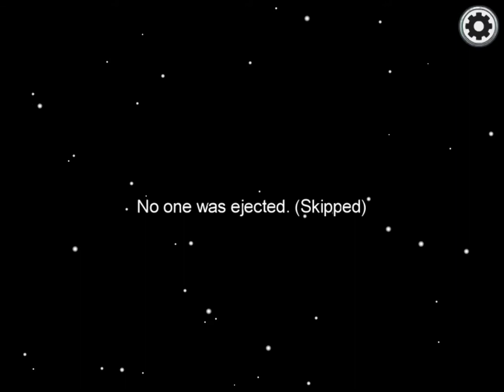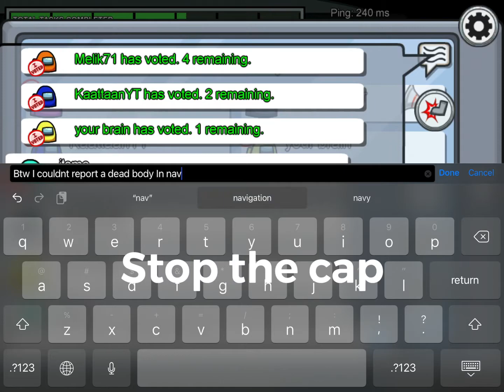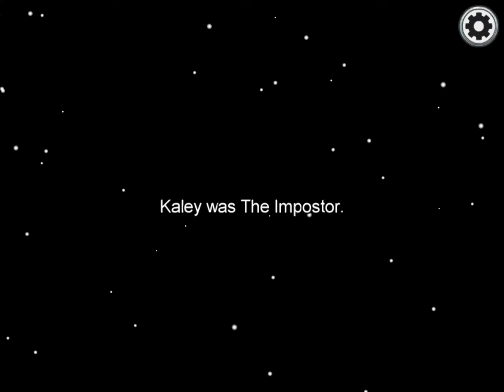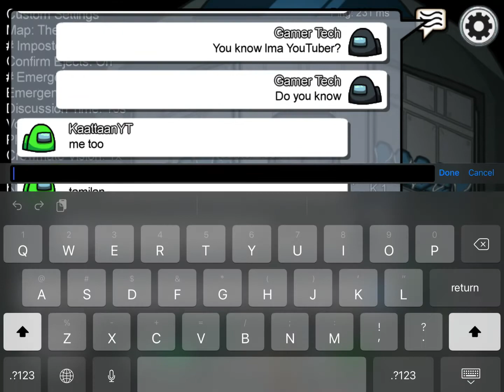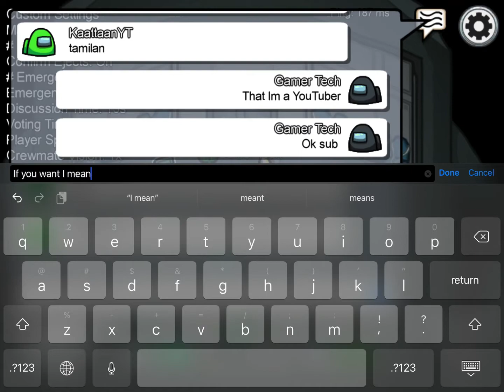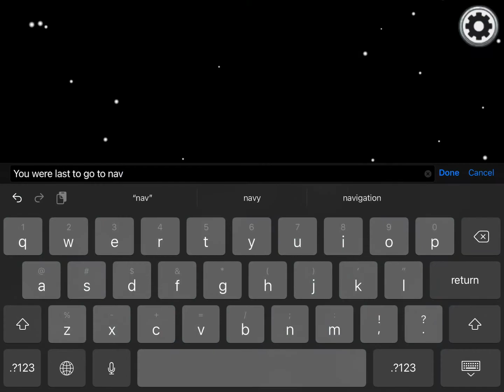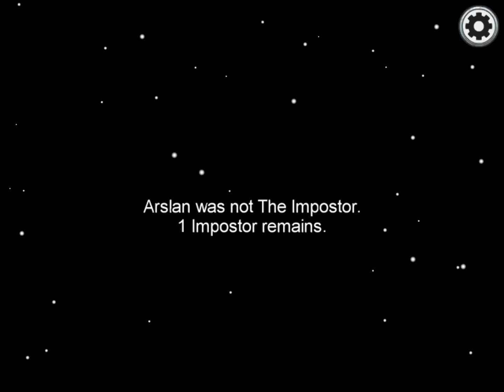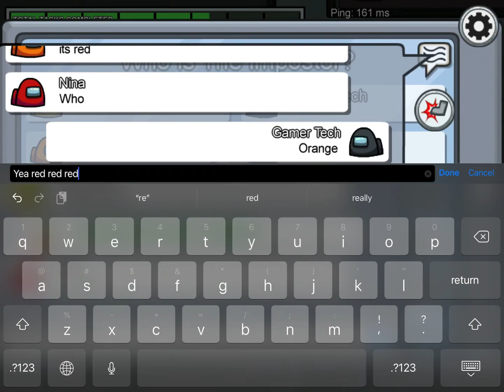Among us gameplay Part 5